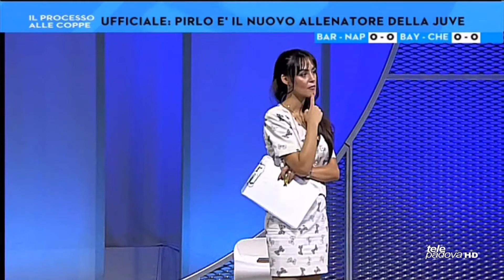Vittoria Castagnotto @ Il Processo di 7Gold 09.08.2020